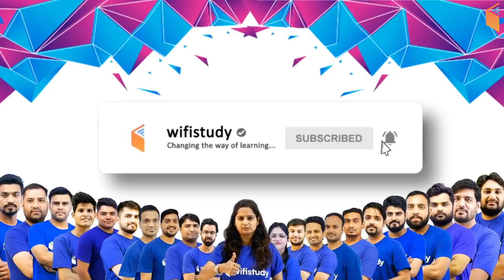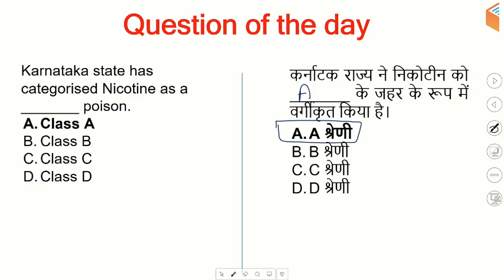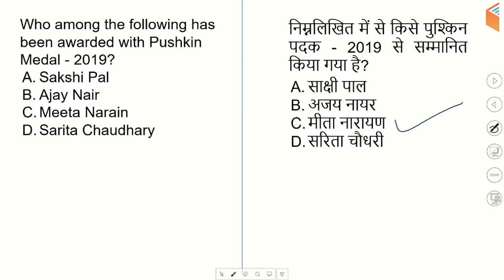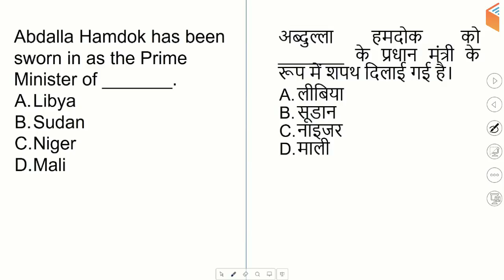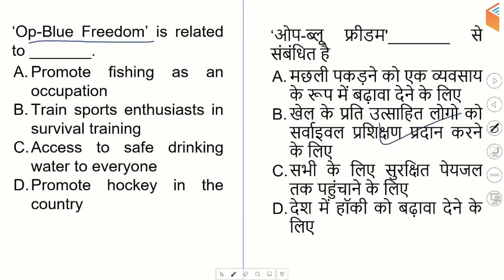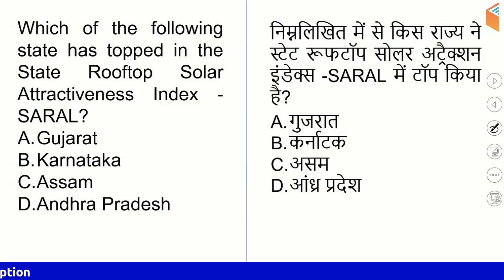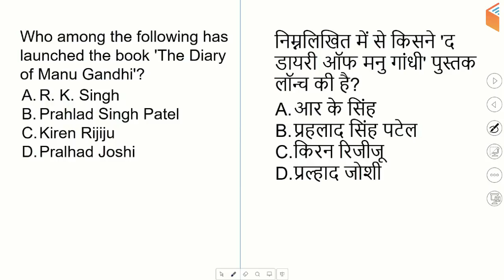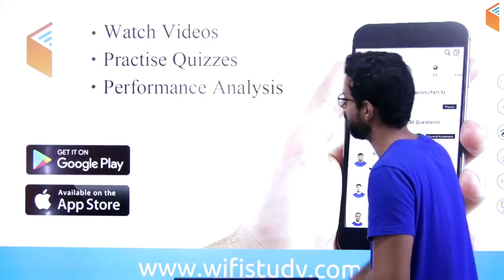5:00 AM - Current Affairs Questions 23 August 2019 | UPSC, SSC, RBI, SBI, IBPS, Railway, NVS, Police